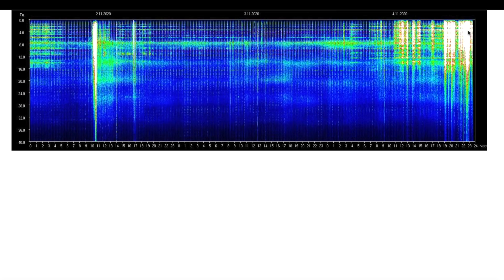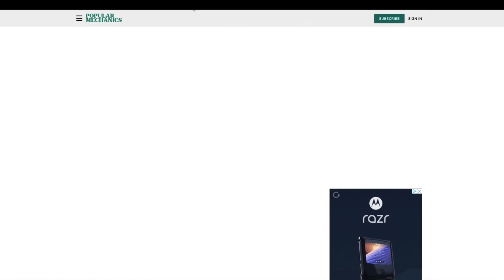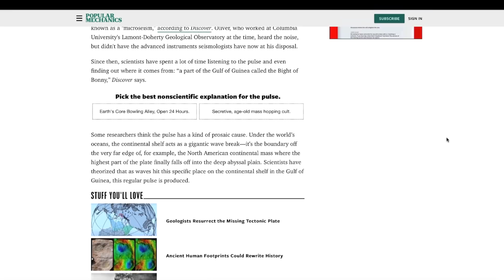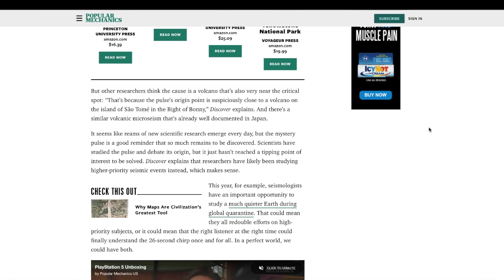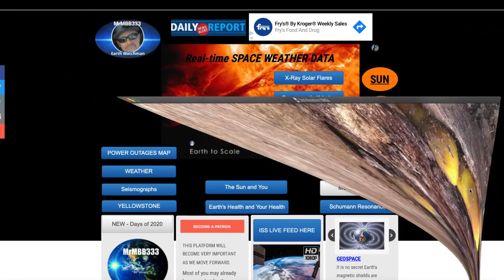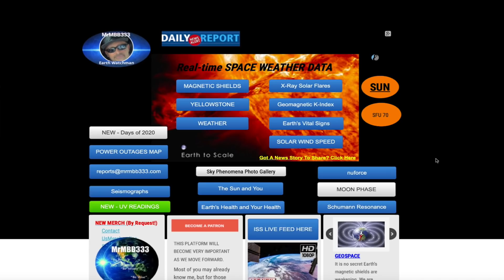Mysterious "pulse" coming from the center of the earth! - Awesome image of 'city in the clouds'